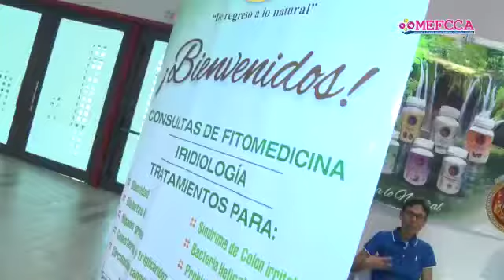EXPOPYME 2019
ExpoPyme 2019, donde los emprendedores dieron a conocer sus productos con el objetivo de abrir nuevos mercados y fortalecer la economía familiar y nacional.